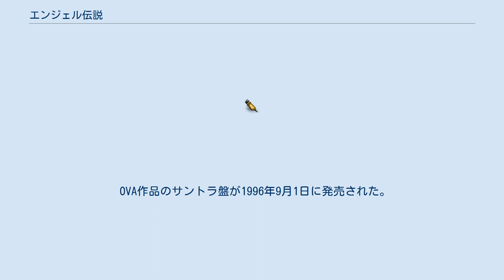エンジェル伝説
『エンジェル伝説』（エンジェルでんせつ）は、八木教広による日本の漫画作品。
月刊少年ジャンプ（集英社）1993年から2000年まで連載された。
全15巻。
集英社漫画文庫が全10巻。
OVA化（1996年12月13日発売）もされた。
 初期から中期以降にかけて絵柄が洗練されていったが、変化はかなり大きく、比較すると殆ど別物になっている。
日常的な描写と異色なギャグで人気を博し、長期連載となった。
舞台は「某県」とあるが、白雲高校の番長である児島の定期券には「那覇交通」と記載されているため、沖縄県とされる（なお、作者の八木教広は沖縄県出身）。
登場人物の名前は有名な画家をもじったものが多い。
 天使の如く純朴で澄み切った心を持つ少年・北野誠一郎は同時に悪魔の如く凶悪で恐ろしい顔を持っていた。
 碧空高校に転校して来た彼は本人の意思とは関係無くその強面と周囲の誤解により不良扱いされてしまい様々な「伝説」を作り出して行く。
 ※声優はOVA版でのもの。
 北野家の向かいに引っ越してきた家族。
名前の由来はロブ・ハルフォード。
 1996年12月13日に東映ビデオが東映Vアニメとして製作。
原作でのACT.1からACT.2まで（コミックス第1巻分）のアニメ化である。
 OVA作品のサントラ盤が1996年9月1日に発売された。
全18曲（OP曲とED曲はそれぞれ最初と最後の曲目に収録）で、レーベルはエピックレコードジャパン。
 ^ 集英社 エンジェル伝説コミックス一覧 ^ 集英社文庫 エンジェル伝説全10巻